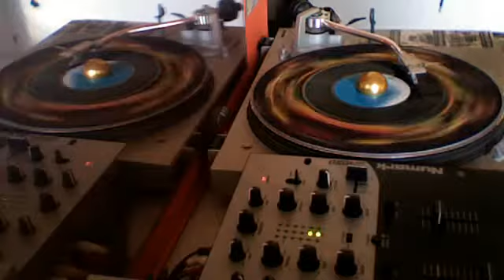Josey Wales - Can't Take It No More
King Jammy's prod pon the Chase Vampire riddim...